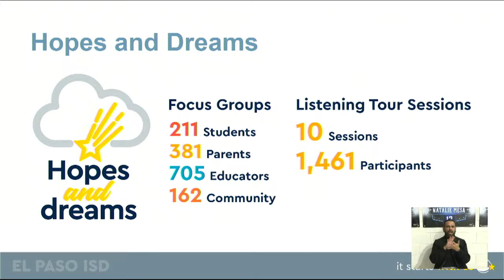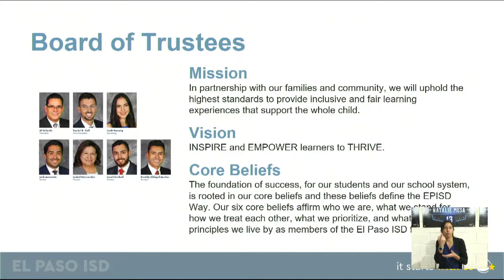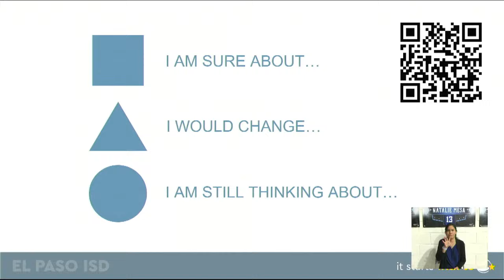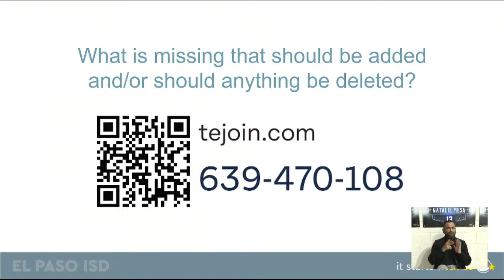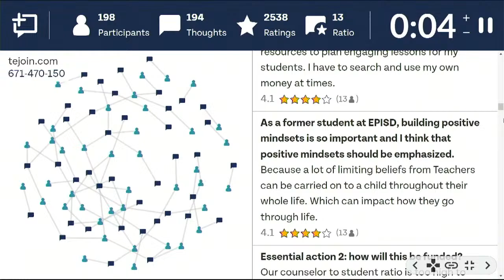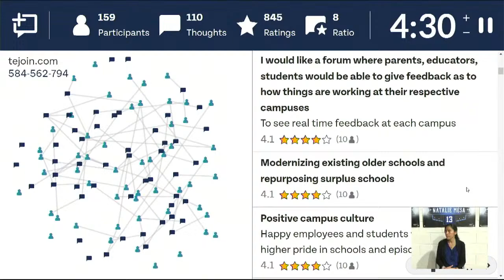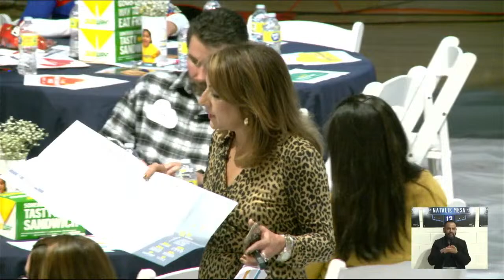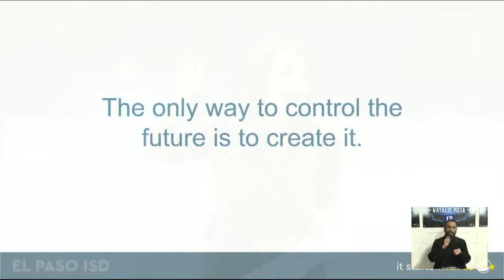Hopes & Dreams at Chapin High School